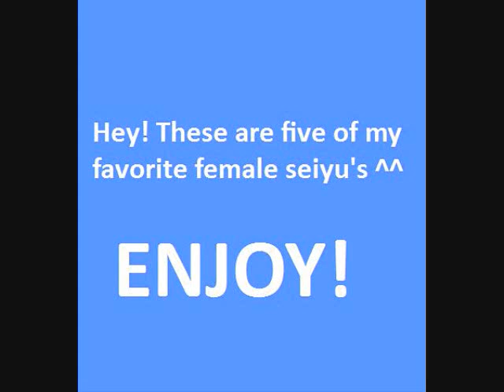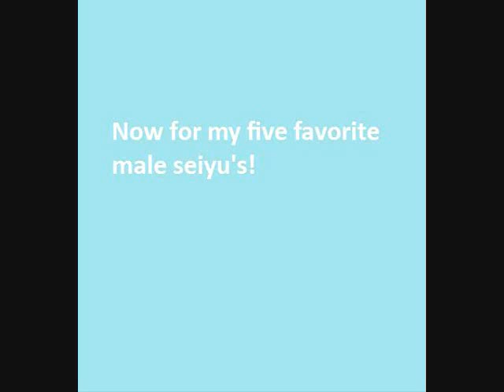Favorite Female and Male Seiyus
Konichiwa minna-san! O genki desu ka? :)

This was for fun. I have not seen all of these animes, but most of them. ^^ There are a lot more seiyus I like, but these were my top five of female and male. If you have any questions,I will try to help, since I haven't seen all these animes. I just repeated myself :P

Romi Paku
Fullmetal Alchemist- Edward Elric
Gakuen Alice- Natsume Hyuuga
The Law of Ueki- Kosuke Ueki
Bleach- Toshiro Hitsugaya

Mai Nakahara
Mahou Shoujo Lyrical Nanoha Strikers- Teana Lanster
Kamichama Karin- Karin Hanazono
Taishou Yakyuu Musume- Akiko Ogasawara
Dears- Miu

Houko Kuwashima
Kamikaze Kaitou Jeanne- Jeanne D'Arc
Zombie Loan- Michiru Kita
Fullmetal Alchemist- Rose Thomas
Happy 7- Kuriya Kuroda

Yui Makino
Tsubasa Chronicles- Sakura
Taishou Yakyuu Musume- Kyoko
Asu no Yoichi- Tsubasa Tsubame
Angel Beats- Yusa

Miyuki Sawashiro
Kamichama Karin- Kazune
Pita-Ten- Kotarou
Negima- Nekane
Shugo Chara- Yoru

Kenichi Suzumura
Ouran- Hikaru
Zombie Loan- Chika
Gintama- Sougo
Gakuen Alice- Reo

Atsushi Abe
Shugo Chara- Kukai
Toaru Majutsu no Index- Touma

Mamoru Miyano
Ouran- Tamaki
La Corda D'Oro Secondo Passo- Aoi
Tales of Vesperia- Flynn
Tsubasa Chronicles- Kamui

Miyu Irino
Tsubasa Chronicles- Syaoran
Asura Cryin'- Natsume
Beyblade Metal Fight- Tsubasa
DN Angel- Daisuke

Hiro Shimono
Special A- Tadashi
Asura Cryin'- Takuma
Kannagi- Jin
Tsubasa Chronicles- Subaru

First Song: Egao no Riyuu by Meg Rock
Second Song: This Light I See by Romi Paku
Ending Song: Caramelldansen

Aly from EpisodeFifteen~